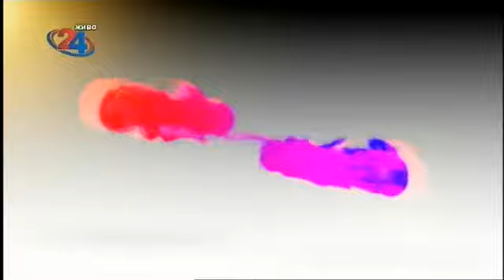Македонија денес - „Рана“ најновото музичко остварување на пејачот Боби Павловски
Гостин:  Боби Павловски - пејач